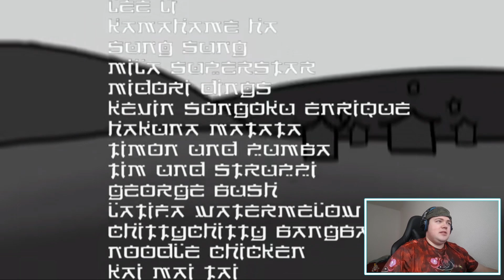Japanoschlampen #1 - Die große Klopperei | REAKTION